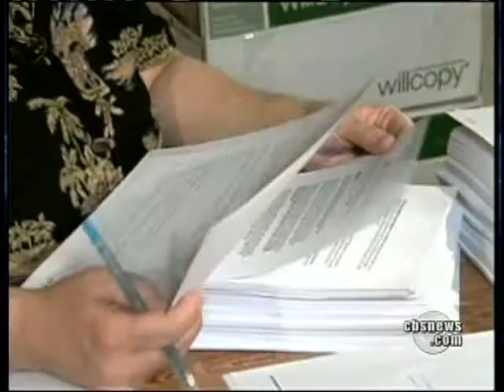Sarah Palin's Future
When Sarah Palin announced her resignation as governor of Alaska, she left more questions than answers. This left supporters and critics unsure of her next move. Terry McCarthy reports.